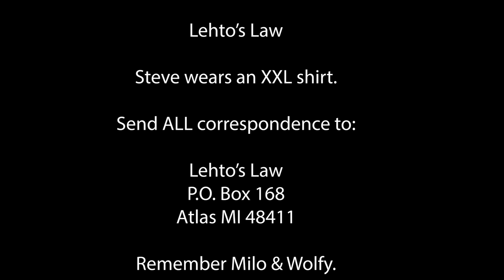People Use GPS 'Jammers' to Stop Tracking of Their Cars